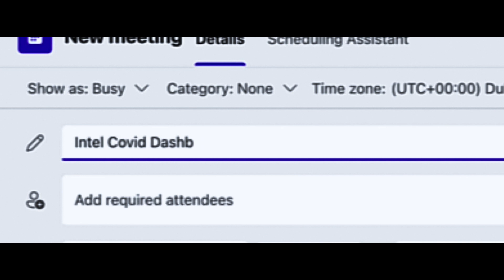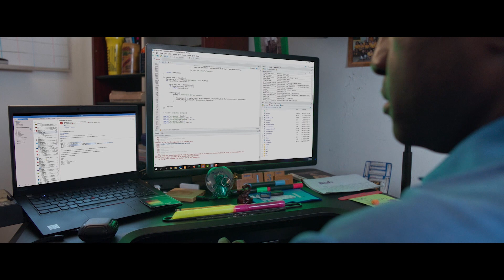A vision of health: Saving lives with data in Costa Rica | Intel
At the start of the COVID-19 pandemic in Costa Rica, Intel Engineer Luis Rojas Muñoz wondered how Intel could help. He found his inspiration in dashboards used to summarize data and visualize trends. After finding colleagues to help him, he approached Intel Government Affairs Director Timothy Scott Hall. Luis and the volunteers eventually created a dashboard that helped Costa Rican officials make life-saving decisions about reopening based on hospital capacity.